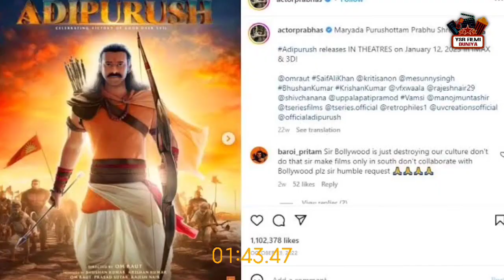Jai Shri Ram became the most viewed song in the last 24 hours |adipurush trailer reaction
Jai Shri Ram became the most viewed song in the last 24 hours

Welcome to "ysr filmi duniya" channel, your #1 destination for the best videos from the world of entertainment. ysr filmi duniya  is the leading provider of Hindi & Bollywood entertainment.

bollywood news
bollywood news today
ysr filmi duniya

ram bhajan
ram bhajans
bollywood news updates
adipurush trailer review
adipurush teaser
adipurush new trailer
prabhas adipurush
adipurush reaction
adipurush prabhas
adipurush trailer hindi
adipurush vfx